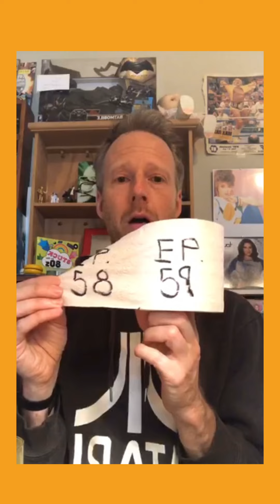Forever 25 | Clean Comedian Marcus Evans | Timmy Boyle Podcast CCC59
Comedy Podcast with Clean Comedians Timmy Boyle & Marcus Evans

EPISODE LINKS:
Original LIVE recording - Mar 25, 2020

SUPPORT:
Share:  Friends don’t let friends miss “Calling Comedians in Cquarantine”!

OUTLINE:

ABOUT:
“Calling Comedians in Cquarantine” is the greatest live Instagram comedy experience nobody knew about.  Join clean comedian Timmy Boyle on this random, free-flowing, hilariously messy ride into the minds & backstage lives of entertainers, where anything could happen...and did.  Including a trip to a goat farm.

In March 2020, Comedian Timmy Boyle had just arrived home from tour when Covid19 shut down the world.  Despite being severely technically challenged, he started a daily LIVE Instagram show from his living room because...how hard could it be...and how long could a pandemic last.

100 episodes later, Timmy has called comedians - as diverse in experience as they are in style, from all around the world to discuss comedy, life & well...whatever. He had no goals, avoided tech checks & eventually wore no pants. Overcoming a lack of direction, resources & tech ineptness as well as multiple zombie cyber attacks, a project not expected to last a week, soon developed into a must-watch show like no other. and will now be uploaded daily on YouTube & in audio podcast form!